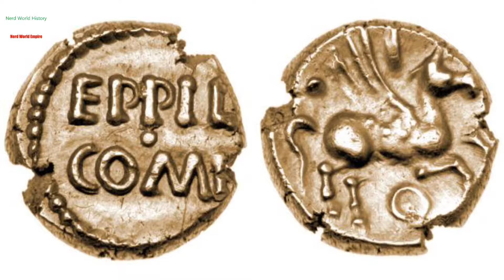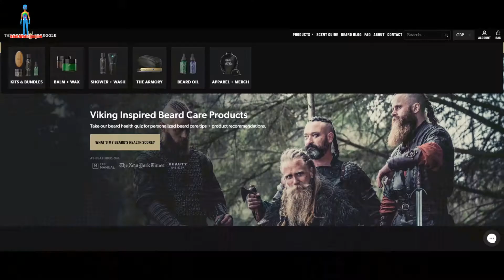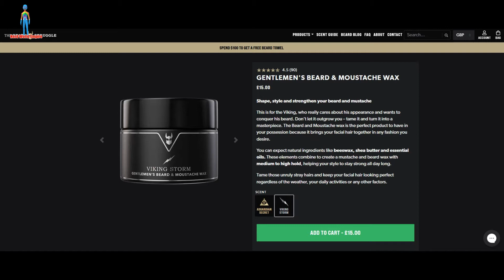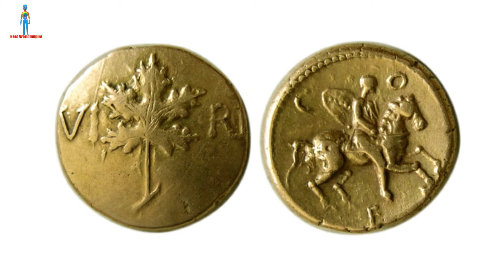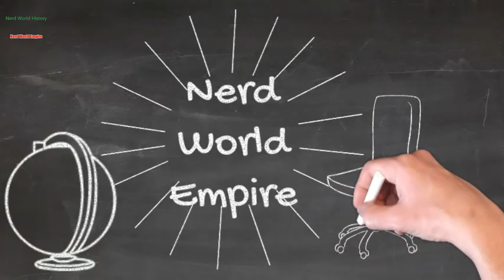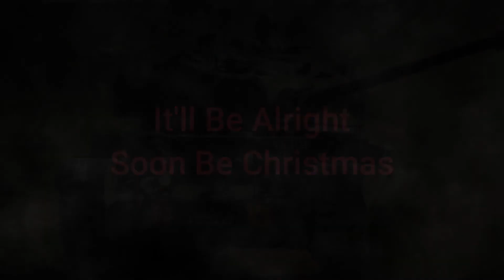Eppillus & Verica of the Atrebates Tribe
Looking at the 2 Waring brothers of the Atrebates Tribe.

Hi, I created this channel because although I'm not a historian I am enthusiastic about history and wanted to share my love of it in an open discussion form.
I have other channels for you to check out too

This Channel is about different science fiction and general genre that I love and again discuss.

This channel is a little more focused than the other mainly on Horror/Science Fiction films and related.